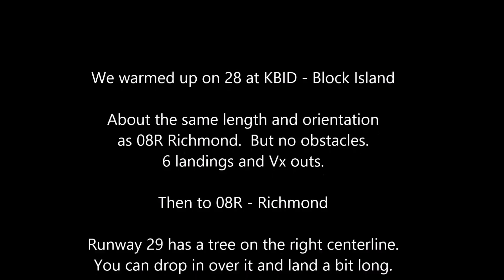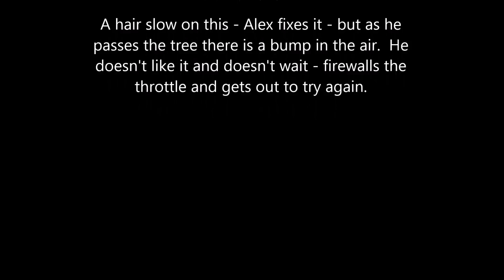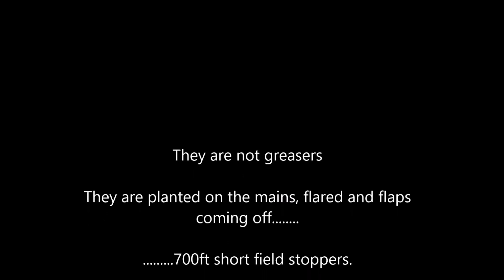Short Fields 08R - Richmond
Flying Shortfields at 08R - Richmond, RI